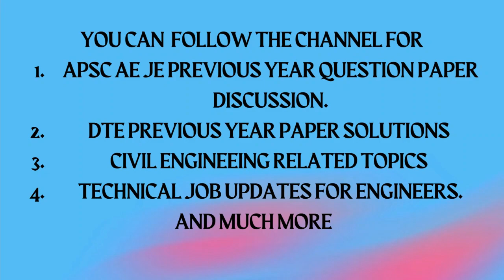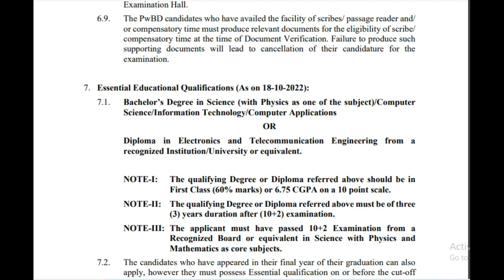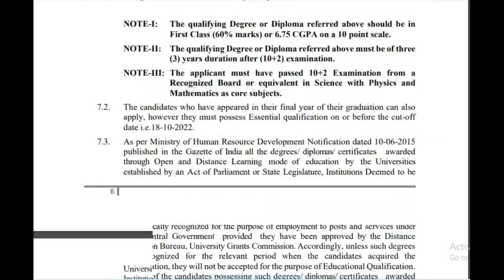SSC Recruitment 990 Scientific Assistant Posts @ Meteorological Dept. Diploma in electronics#bsc